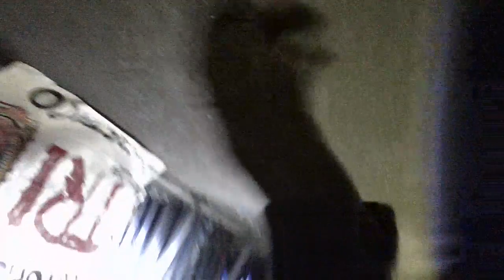EXILIOS - E.O.A FERIA DE QUERÉTARO ABRIENDO PARA EL TRI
EXILIOS - FERIA DE QUERETARO ABRIENDO PARA EL TRI